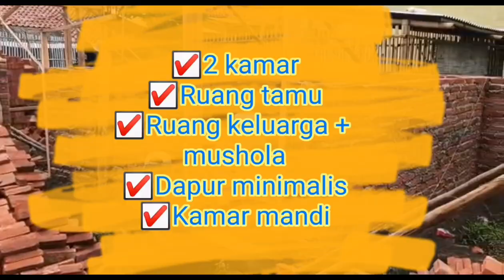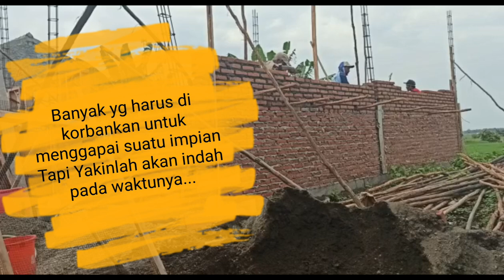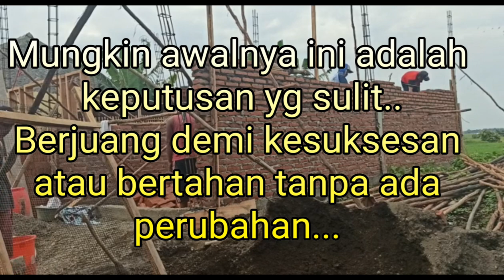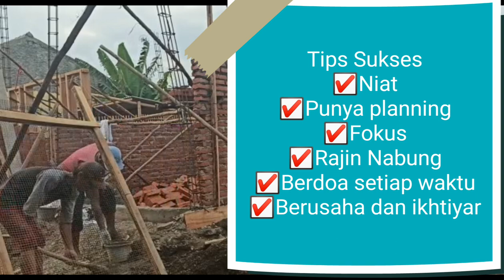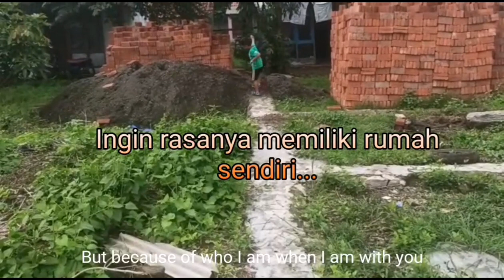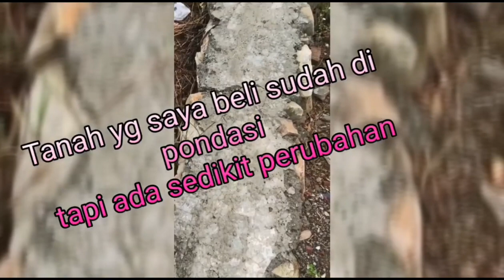Model TERBARU!!! Desain Rumah minimalis ukuran 6x10 || proses pembangunan